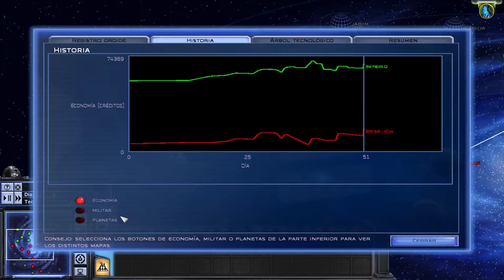HAMBRE de CONQUISTA | STAR WARS EMPIRE AT WAR CAMPAÑA IMPERIAL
Hola chicos!!! En este vídeo de Empire at War utilizaremos el gran ejército terrestre y espacial que hemos ido creando a lo largo de estos capítulos para arrasar con todos los planetas que se interpongan en el camino del gran imperio galáctico, espero que os guste el vídeo.❤